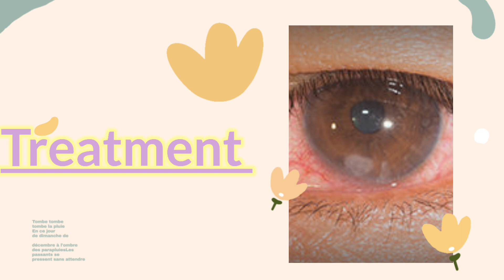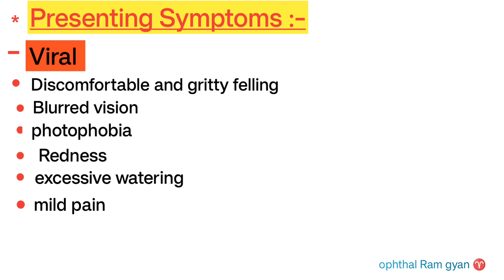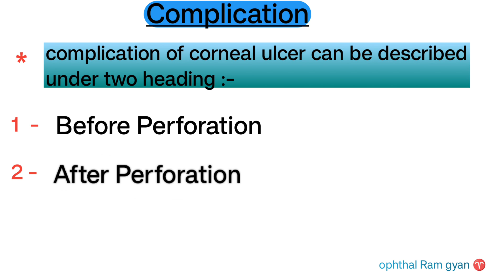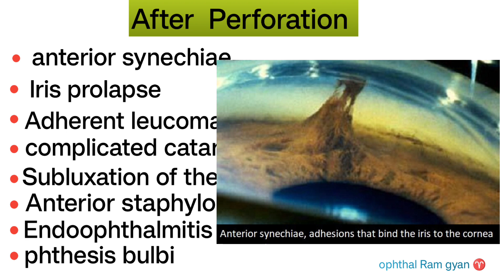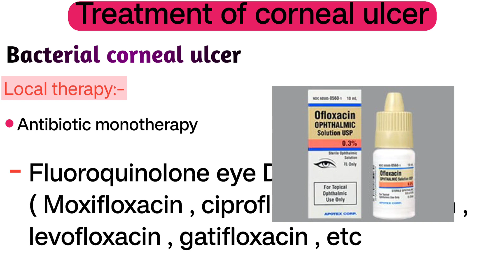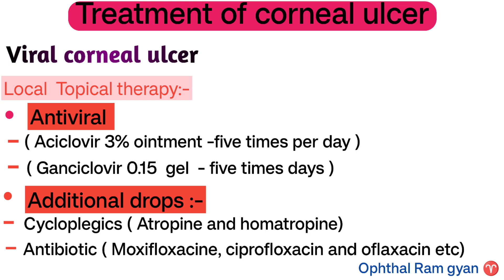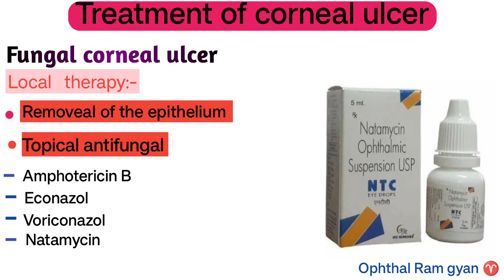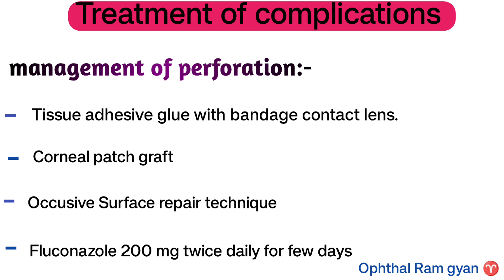corneal ulcer || treatment of corneal ulcer hindi || sign and symptoms of ulcer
Eye disease Causes| Eye disease Symptoms | Eye disease Treatment | Eyes disease Notes | Eye study in medical || complications of ulcer

क्या होता है  आंख की बीमारी? आंख  रोग के कारण | आंख के रोग की इलाज
आंख की पढ़ाई
आंख की ऑपरेशन
Cause
Symptoms
Retinal treat

इस वीडियो में आपको आसान शब्दो में समझने को मिलेगा eye बीमारी , इलाज, दवाई के बारे में की कॉर्नियल अल्सर होता क्या है और ये किन किन कारणों से होते है, होने के बाद क्या क्या अल्सर ( viral ,baterical or fungal के लक्षण ( symptom ) देखने को मिलते है, इसका इलाज क्या है तो इस वीडियो को देखे और समझे ! Thank
Eye  Disease Treatment
Ocular medical and surgical Treatment
Types of disease
Study eye medicine
Treatment of galucoma
Retinal disease
retinal treatment
Fever in hindi
Viral fever
Treatment of fever
Typhoid fever
Typhoid fever treatment
Dengue fever
Dengue fever treatment
Infection
Type of infection
Treatment of infection
Infection medicine
Viral fever treatment
Viral bukhar
Antibiotics eye drops
Antibiotics drops
Painkiller medicine
Best Painkiller Medicine
Painkiller injection
Antiinflammatory Injection
Wound Healing Medicine
Antiinflammatory medicine
Antiinflammatory injection
Antibiotics injection
Antibiotics Tablet
Antifungal medicine
Emergency Injection
Emergency medicine
Antibiotics injection
Gastritis injection
Gastritis medicine
Antiemetic drugs
Antiemetic injection
Antiemetic medicine
Nursing knowledge
Pregnancy sonography
Pregnancy ultrasound Report
Hospital staff
Hospital related knowledge
Mbbs student
Gynaecology doctor
Abdominal pain
Abdomen pain
Types of pain
Abdominal examination
Abdomen examination
Abdomen anatomy and physiology
Anatomy and physiology of abdomen
Cause of abdominal pain
Medical Knowledge
Hospital knowledge
Doctor knowledge
Hospital related full form
Hospital knowledge
Hospital staff knowledge
Medical Knowledge
Medical students
Medical students knowledge
Biology students
Doctor knowledge
Bhms students
Bams students
Nursing knowledge
Nursing staff
Paramedical staff
Paramedical knowledge
Pharmacy students
Pharmacy knowledge
Medicine knowledge

bacterial ulcer
ulcer
fungal ulcer
# protozoal ulcer